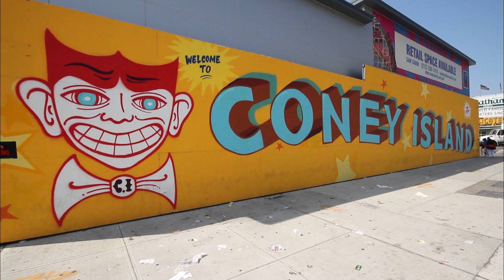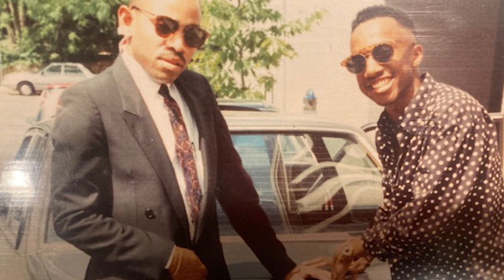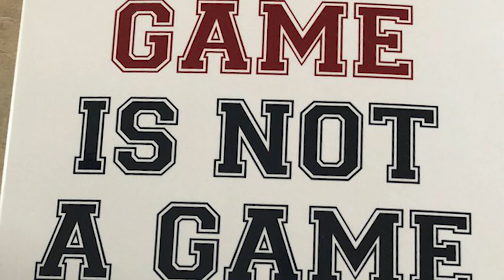Appreciate You with Michael Grady featuring guest Scoop Jackson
On the premiere episode of Appreciate You, Michael Grady talks with Scoop Jackson about social justice, music, the differences between journalism and reporting, and much more.